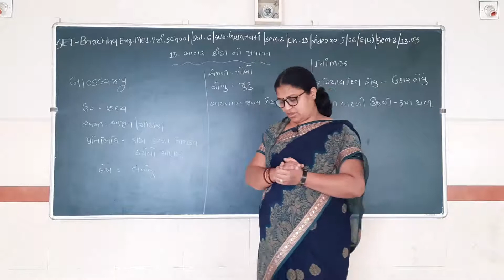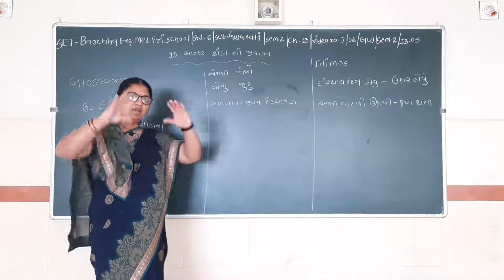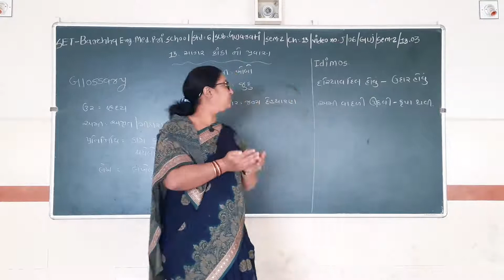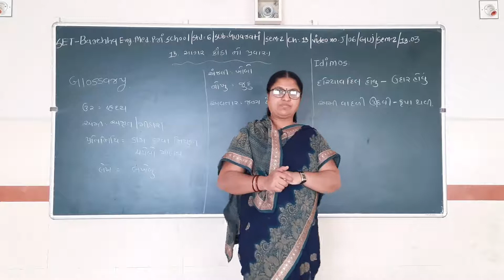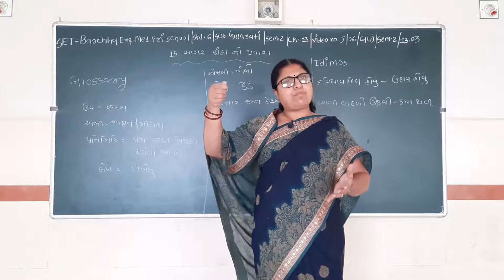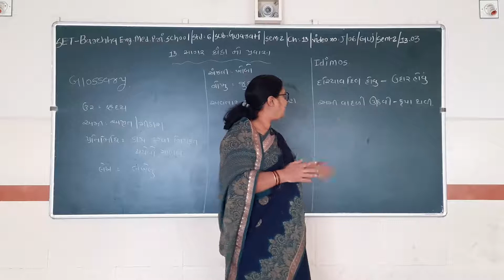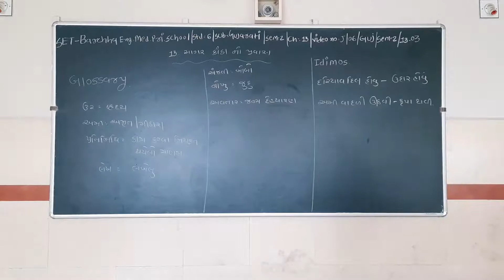SET - J/06/GUJ/SEM-2/13.03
SET  –  BARCHHA ENG. MED. PRI. SCHOOL  -  STD. -  06 – SUBJECT -  GUJARATI -  SEM2 - CHAPTER - 13.03